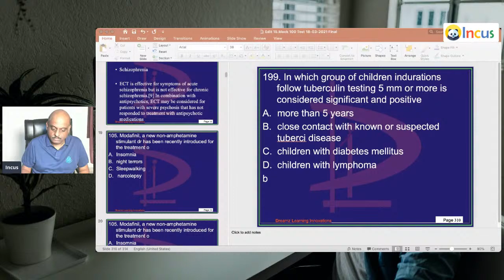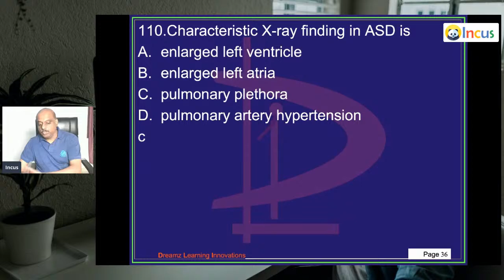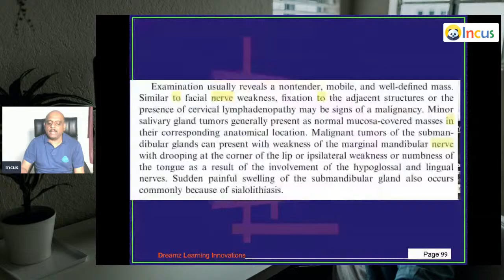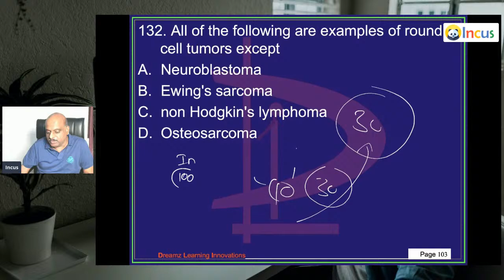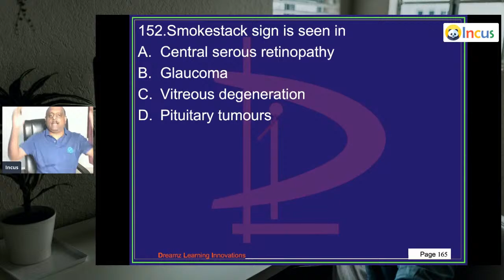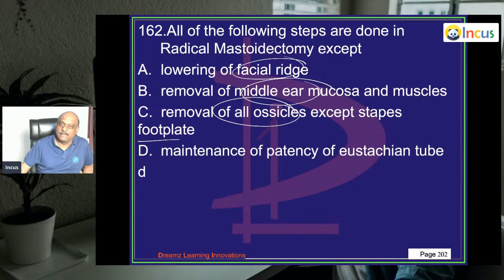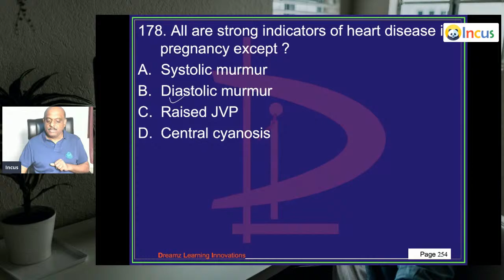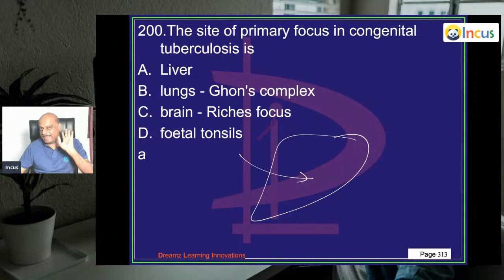10 pm 40 Daily NEET PG Mock test of 100 Most Expected NEET PG MCQs & Live Discussion Mar 5- Apr 15